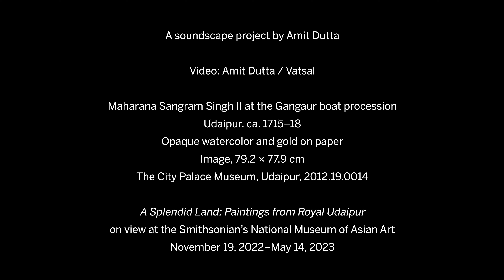Soundscape 6 | A Splendid Land: Paintings from Royal Udaipur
How to capture the moods of palace nights? The painter Shambhu “unfolds” the walls of an elegant courtyard to take us inside a gleaming white palace.

We see the king worshiping in the upper right corner. Below him, we can easily find his two favorite dancers, brightly dressed in orange and red robes. Shambhu depicts tall candles that light up the performance—and his self-portrait! He places himself below the dancers, just to the right of the central pool. The rolled-up sheet of paper in his hand suggests that he came to the palace to observe and sketch the evening’s events.

Immerse yourself in the palace nightlife, through an ambient soundscape created by Amit Dutta exclusively for this exhibition.

A Splendid Land: Paintings from Royal Udaipur will be on view at the Smithsonian’s National Museum of Asian Art from November 19, 2022 through May 14, 2023.

Video directed and edited by Amit Dutta. Animation by Vatsal.

Image: Maharana Ari Singh II at worship in the City Palace, Shambhu, 1765, opaque watercolor and gold on paper, 67 × 53 cm / National Museum of Asian Art, Smithsonian Institution, Freer Collection, Purchase—Charles Lang Freer Endowment, F1986.7

It's our centennial year! Join us and be part of TheNext100. To learn more about the museum’s centennial celebrations,